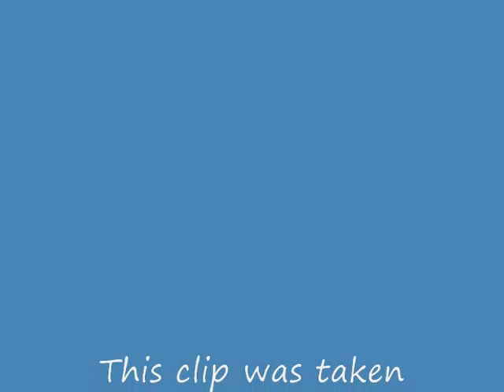Drawing Brown eyes & Stronger Skin Tones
In this clip Colin shows you how he tackles brown eyes and stronger skin tones using the pastel pencils